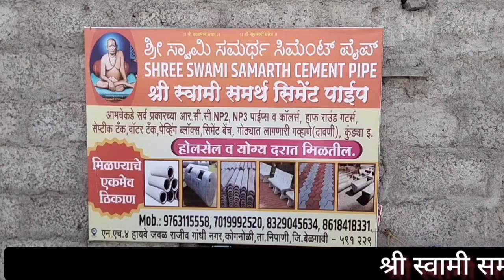सदाशिव डोंगळे यांचे निधन